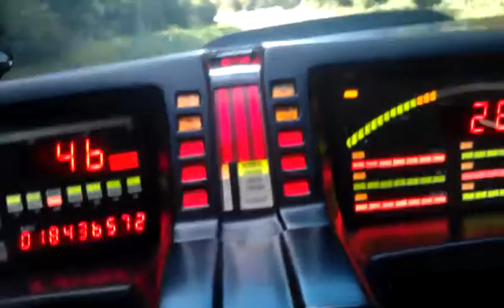driving kitt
sorry for bad video done on camera phone